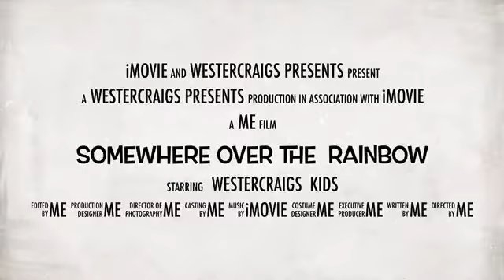Over The Rainbow at Westercraigs Nursery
Playing outside is so much fun
To breathe clean air
And feel the sun
To splash in a puddle
Or just running free
Makes me quite happy